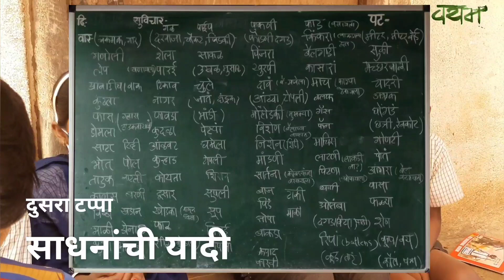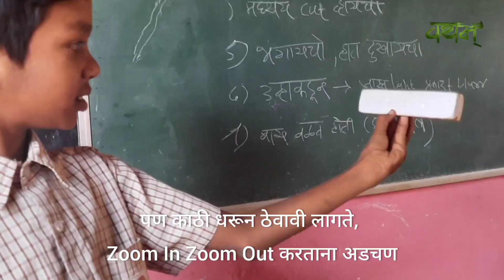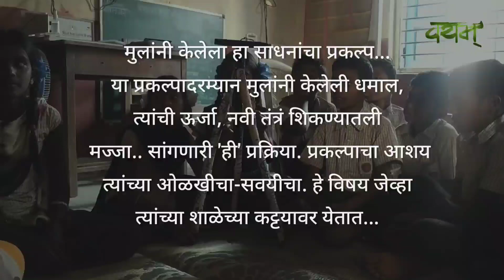बोराळेतील मुलांनी बनविला मोबाईल स्टँड